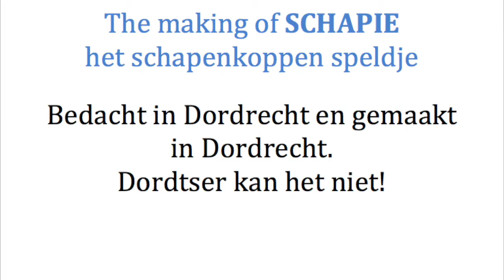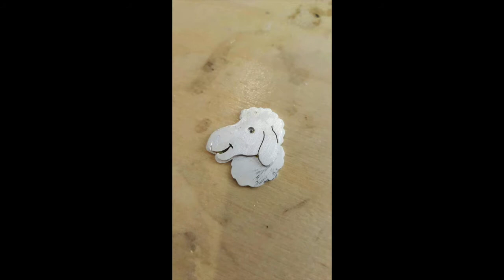The making of SCHAPIE het schapenkoppen speldje - Studio Blijmakers Vlog#16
Bedacht in Dordrecht en gemaakt in Dordrecht…. Dordtser kan het niet!
Iemand in het zonnetje zetten?
Een schouderklopje, bloemetje, fles wijn of een compliment zijn vaak prima. Soms moet er meer gedaan worden en verdienen mensen een waarderingsspeldje. Studio Blijmakers heeft een unieke Blijmaker bedacht: Het schapenkoppen speldje.

Wil je iemand in het zonnetje zetten met dit typisch Dordtse speldje?

Dit zijn nog maar een paar voorbeelden waar het Schapenkoppen speldje voor ingezet kan worden.

De speldjes kunnen geleverd worden in brons, zilver en goud, met of zonder diamantje. Graveren van de speldjes is ook mogelijk.